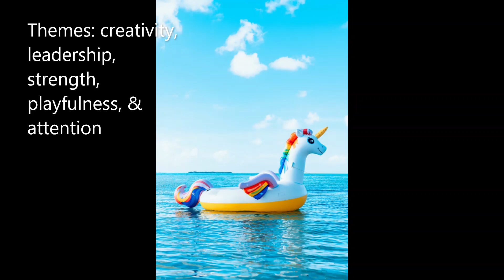Leo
Key characteristics of Leo, including sun sign, in houses, and during moon phases.

Information sources:
Star Power by Vanessa Montogmery
Heaven on Earth by Fritz Wegner

Image credits:
Cassie Lafferty
Annie Gavin
Merrit Thomas